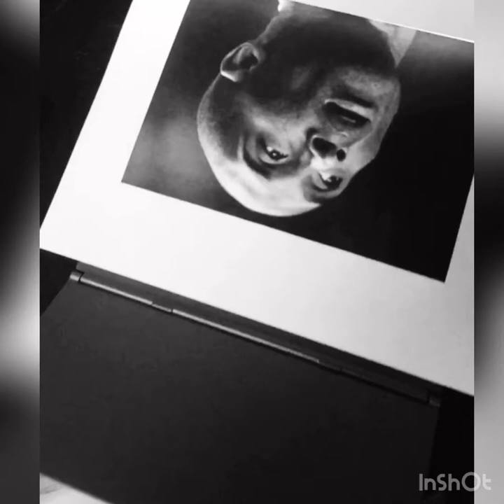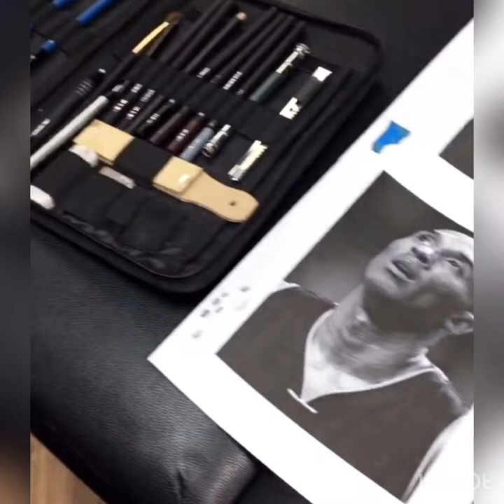Kobe Bryant tribute / Mamba mentality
Kobe portrait drawing & custom Kobe Air Force 1.